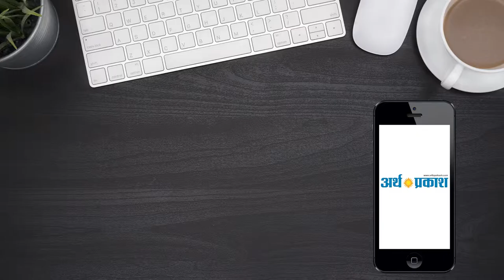SPECIAL REPORT- बीजेपी उलझी है टिकटों में , पवन बंसल कर रहे हैं रोज नए अजूबे || Arth Parkash Tv